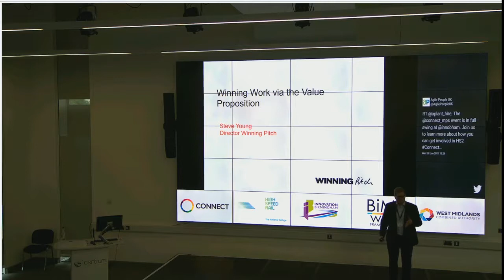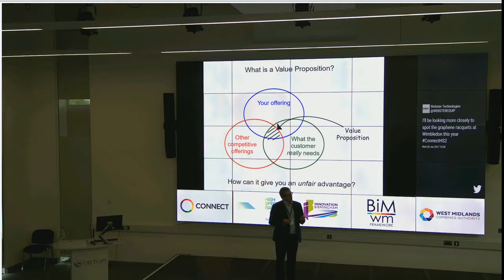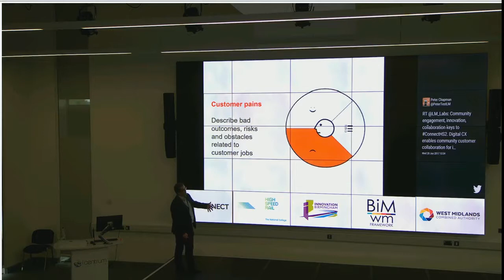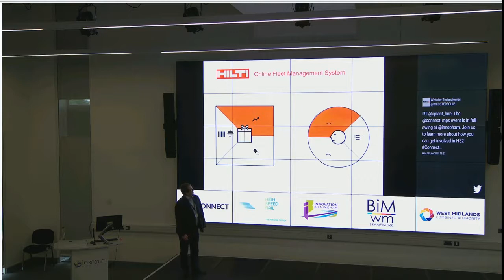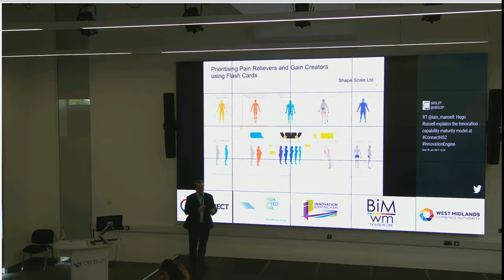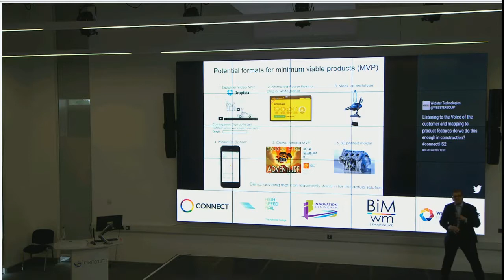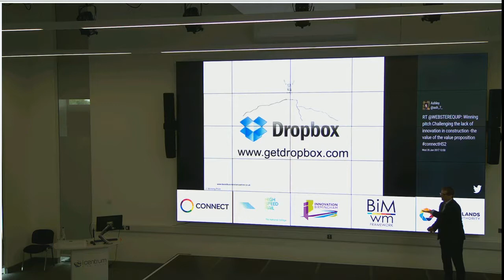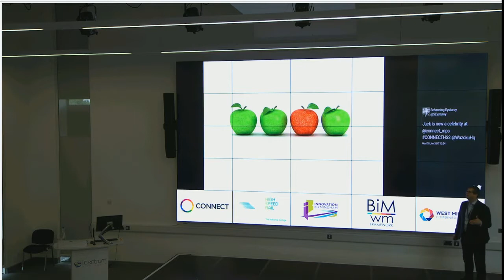9 Steve Young, The Value Proposition, Winning Pitch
Steve Young, Winning Pitch demonstrates how you can use the Value Proposition to win work on HS2.